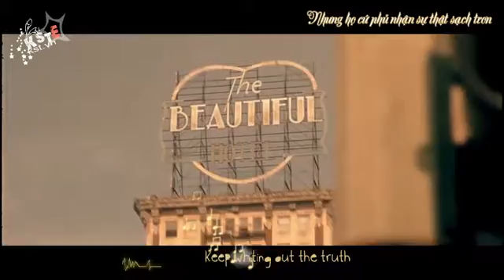Selena Gomez Who SaysKSTE